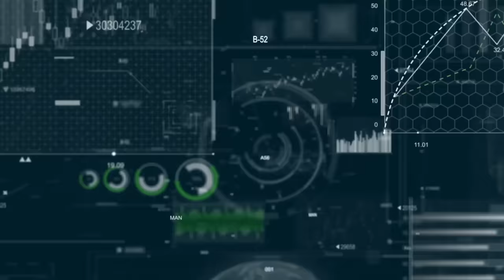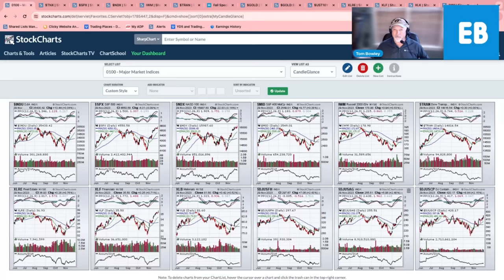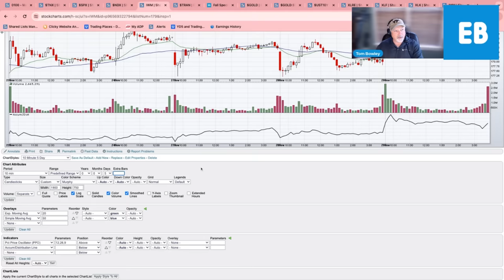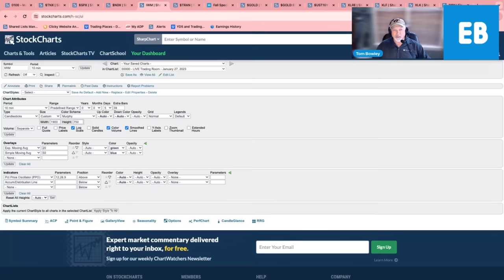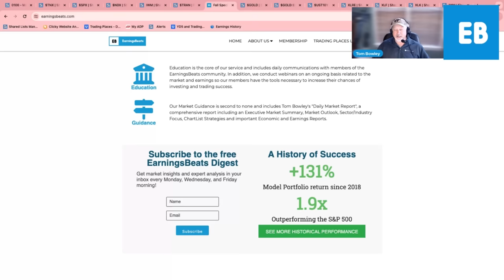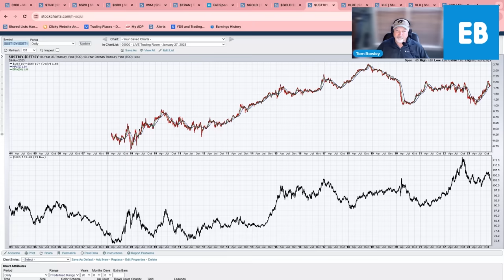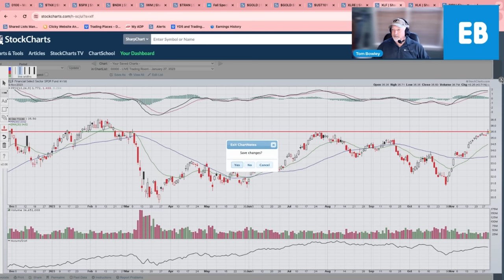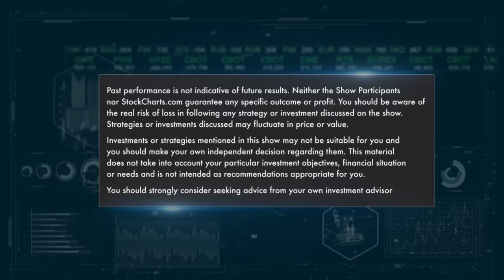This is Why You Must Monitor Topping Candles | Trading Places (11.30.23)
Will the stock market clear overhead resistance and continue a bullish trend or are there other factors at play? Join Tom Bowley in today's episode of Trading Places to hear his perspective on this tricky market, and gain new insights into how he's playing the moves now.

00:00 - Introduction and Welcome
00:37 - Market Highlights
05:23 - Major Market Indices
08:36 - 10-Year Treasury Yield ($TNX)
09:07 - S&P 500 ($SPX)
12:08 - Nasdaq 100 ($NDX)
13:02 - Small Caps (IWM)
20:47 - EB Fall Special/EB Digest
22:09 - Chart of the Day: Gold ($GOLD)
26:15 - Tracking Value of US Dollar (US vs GER Treasury Yield)
28:32 - Real Estate Sector (XLRE) Topping Candle, Financial Sector (XLF)
30:01 - Market Open
31:05 - Conclusion